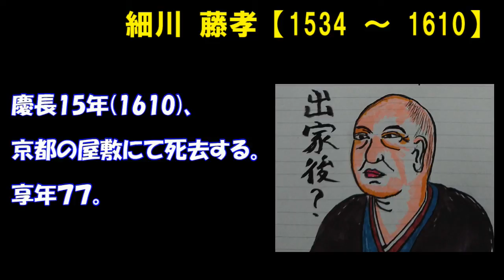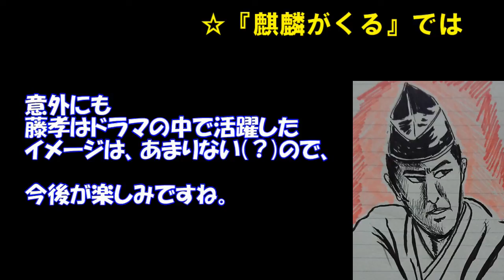【歴史人物＆出来事紹介 #12/戦国時代】本当にリアルチート？ 細川藤孝を紹介！【麒麟がくる】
☆twitter始めました！

☆画像引用元

☆音源引用元

☆参考資料

〇書籍

・『麒麟がくる～明智光秀とその時代～』NHK出版

・小和田哲男著『明智光秀・秀満』ミネルヴァ書房

〇Web